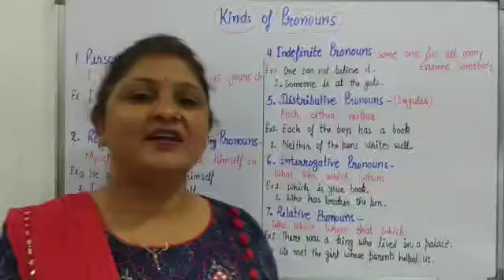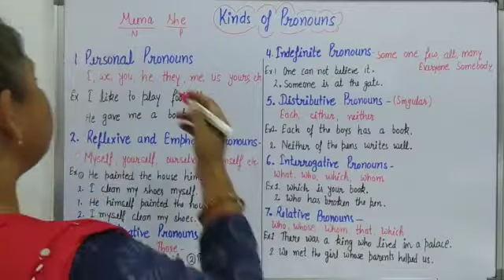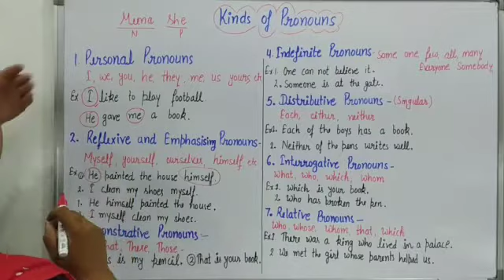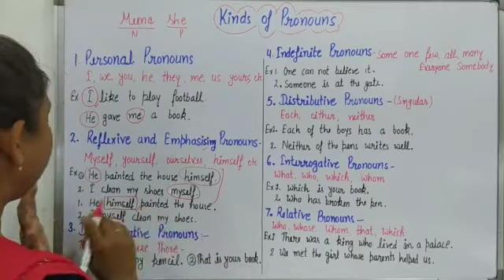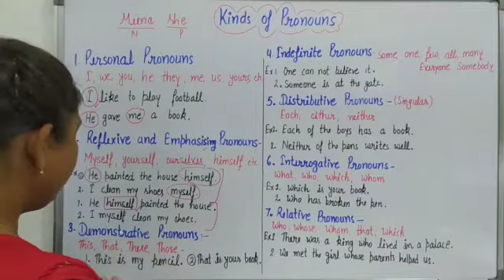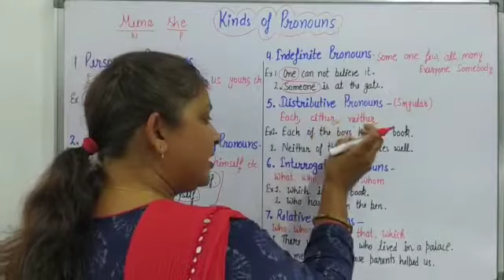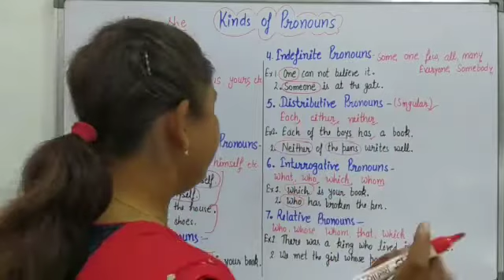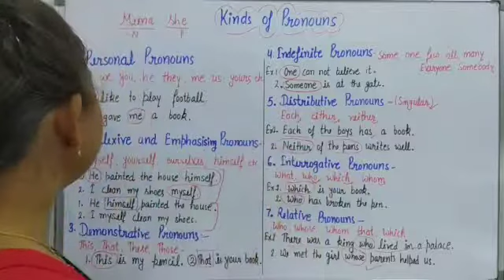Pronouns - Part - 2 (Kinds of Pronouns)